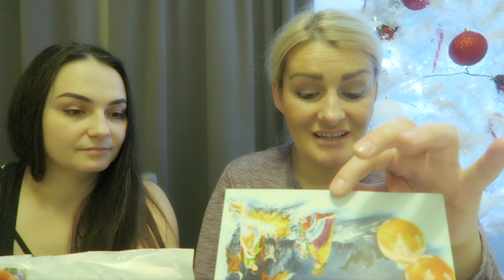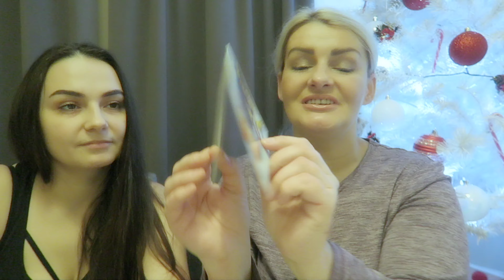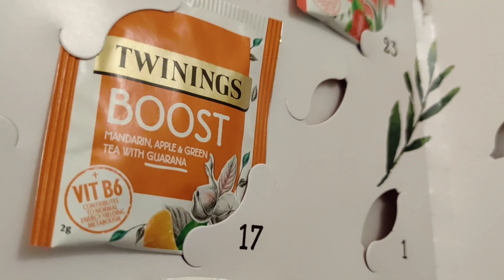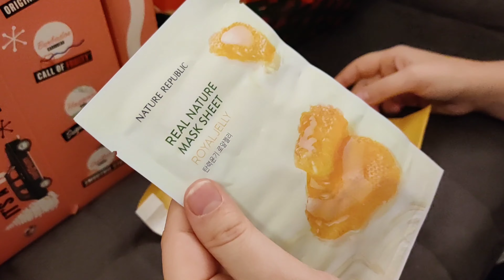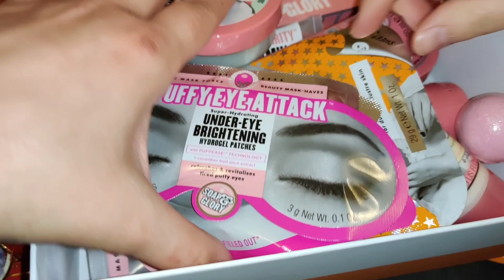Dekorujemy schody ☃️Kartka od widzki ☃️ zbiory z kalendarzy 🎄 VLOGMAS 17🎄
Witam na 17 vlogmasie 🎄🎄🎄